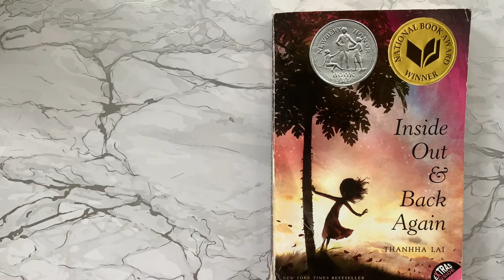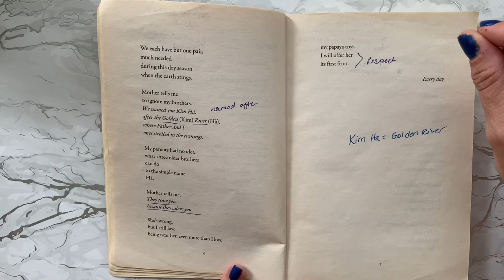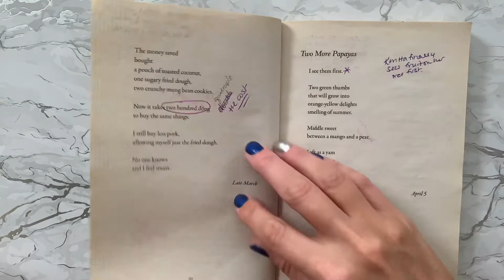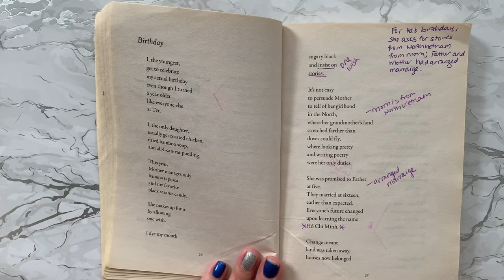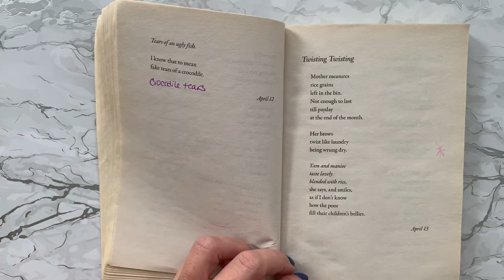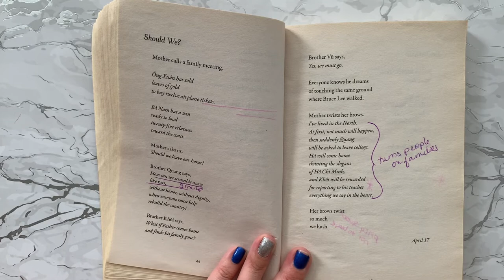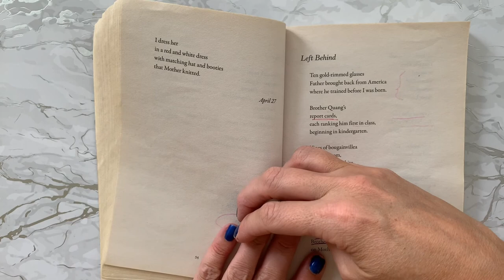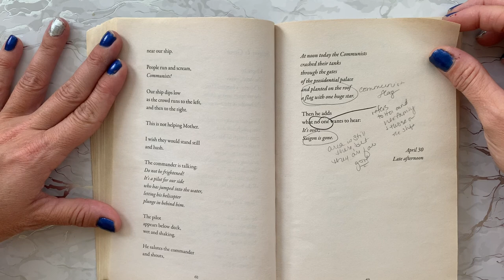Inside Out & Back Again Part 1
This is a reading of the novel by Thannha Lai for my students to use during remote learning.